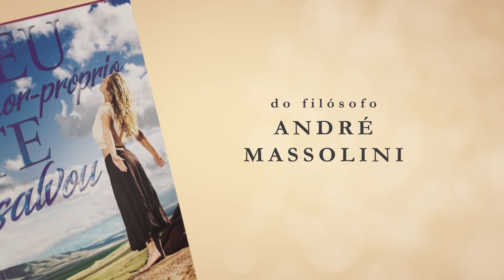Mensagens para reconquistar?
📮 ENDEREÇO:
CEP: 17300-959